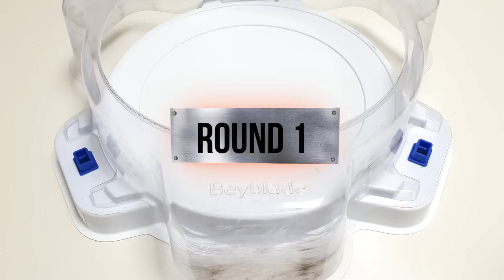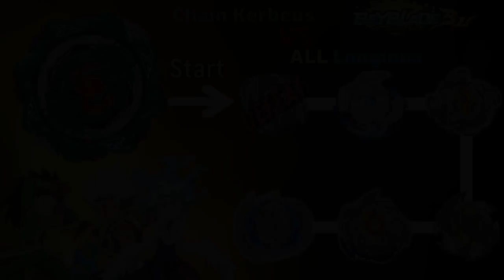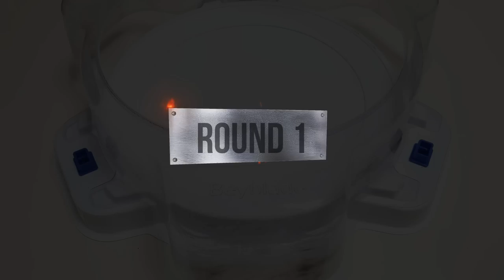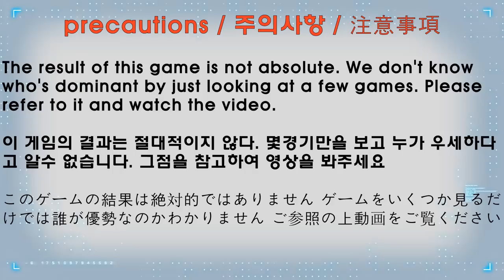【 Chain Kerbeus VS ALL Longinus 】 Beyblade Burst BU ベイブレードバーストBU 베이블레이드 버스트 BU 체인 케르베우스 VS 올 롱기누스